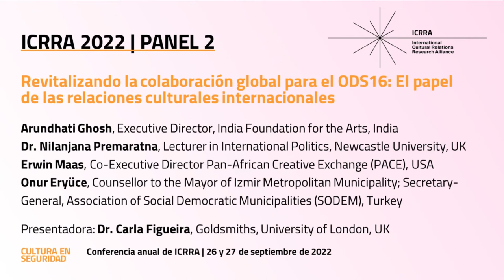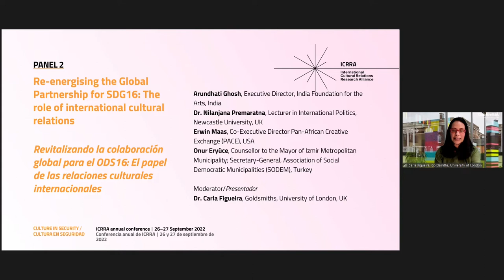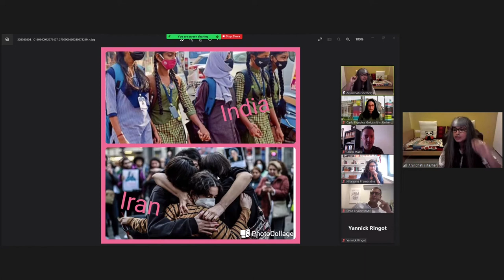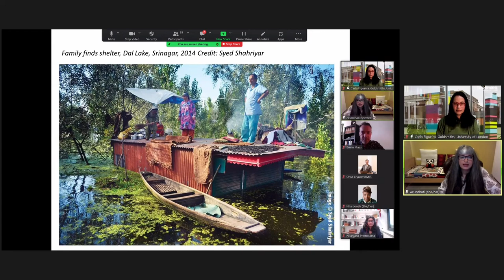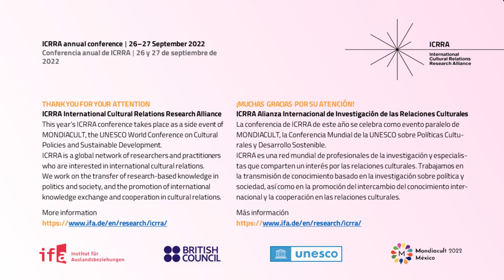Panel 2 (español) | ICRRA Conference 2022: Culture In Security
Panel discussion 2: “Re-energising the Global Partnership for SDG16 - The role of international cultural relations”  (español)

Welcome and introduction: Dr. Carla Figueira, Goldsmiths, University of London, UK

Panelists:
- Arundhati Ghosh, Executive Director, India Foundation for the Arts, India
- Dr. Nilanjana Premaratna, Lecturer in International Politics, Newcastle University, UK
- Erwin Maas, Co-Executive Director Pan-African Creative Exchange (PACE), USA
- Onur Eryüce, Counsellor to the Mayor of Izmir Metropolitan Municipality; Secretary-General, Association of Social Democratic Municipalities (SODEM), Turkey

This panel brings together voices, from practice, policy, and academia, to discuss how cultural relations contributes to the development of inclusive, multi-level partnerships and cooperation to realize the SDGs, in particular SDG 16 (peaceful and inclusive societies for sustainable development). It will highlight the relevance of the arts and cultural sector and international cultural relations in crafting approaches to peace and security based on partnerships and cooperation bringing different stakeholders together – governments, civil society, scientists, academia and the private sector - to achieve the SDGs and ensure no one gets left behind. We hope this discussion will provide actionable recommendations for UNESCO on how international cultural relations can more actively contribute to SDG16 and promote a more holistic understanding of peace and security.

This panel discussion was held in the framework of the ICRRA Conference 2022 "Culture In Security - International Cultural Relations as an Enabler of Peace through Engagement" a side-event to UNESCO’s Mondiacult 2022